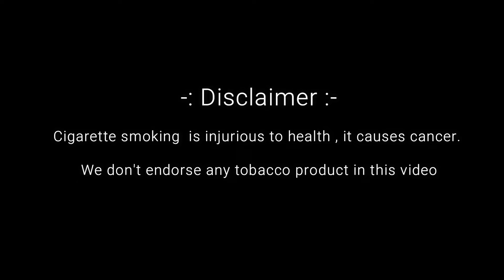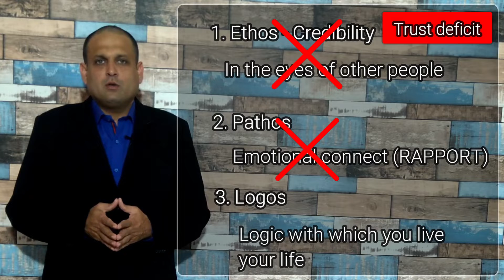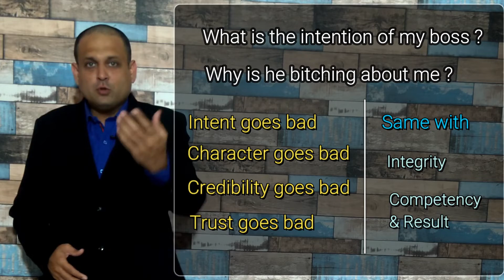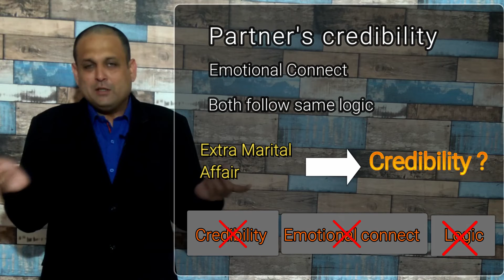How to be a Trustworthy Leader, Parent, Partner